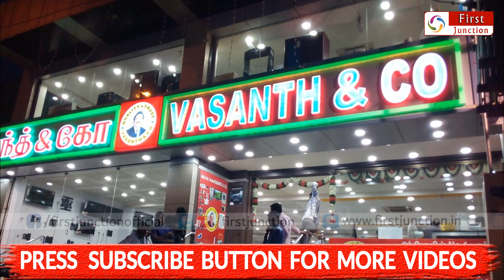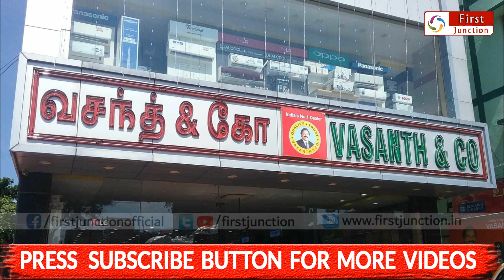மிதி வண்டியில் ஆரம்பித்த தொழில் ! இன்று 3000 கோடி